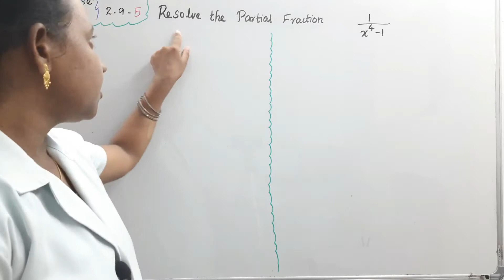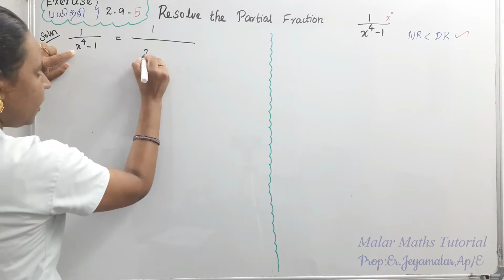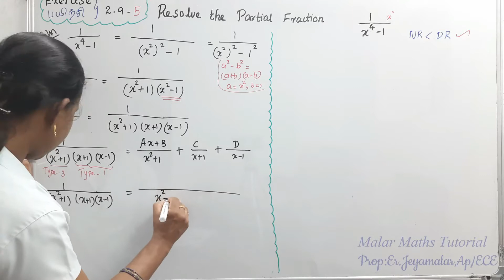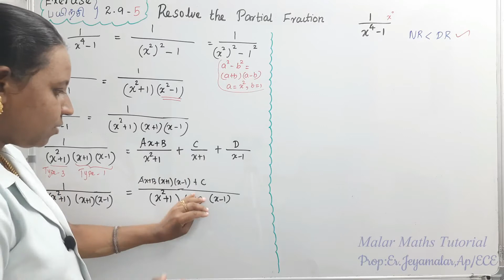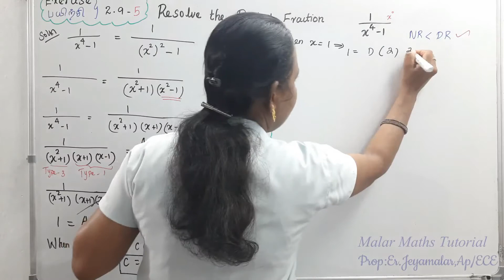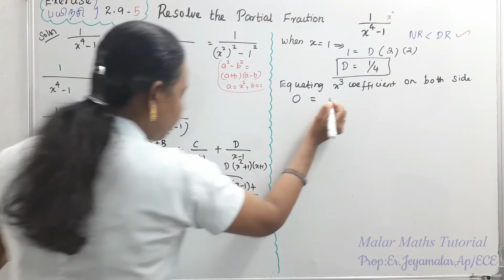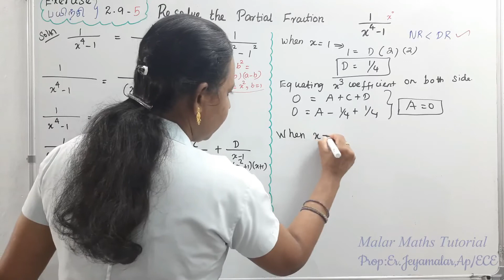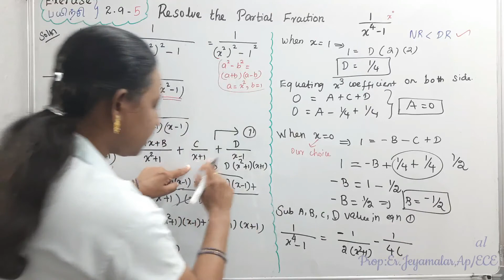TN 11th Maths|Chapter-2|EXERCISE(பயிற்சி)-2.9 Q.no:5